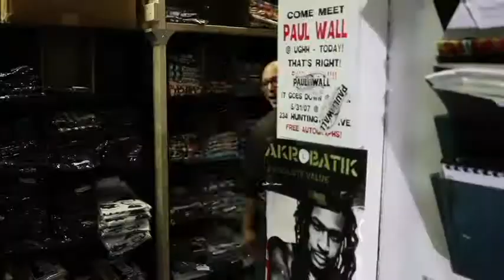BOSTON HIP HOP TRIVIA NIGHT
The nation's first and LIVEST Hip Hop Game Show Night is back!

 DJ ON&ON and 617Live present another installment of Hip Hop Trivia Night.

Questions, Physical Challenges, Celebrity Judges, and Jokes all at the same damn time!

Prizes by Getondown.com

This is where Hip Hop and Intellect meet...do you have what it takes?

COME ON DOWN to show what you know about Hip Hop culture...

You're the next contestant on Hip Hop Triviaaaaaaaaa!